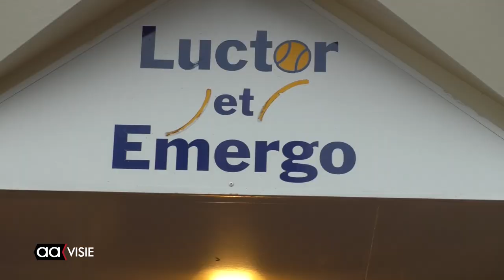OpenTennistoernooi Luctor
Het jaarlijkse Luctor Open Tennistoernooi staat nog tot 22 augustus op het programma.